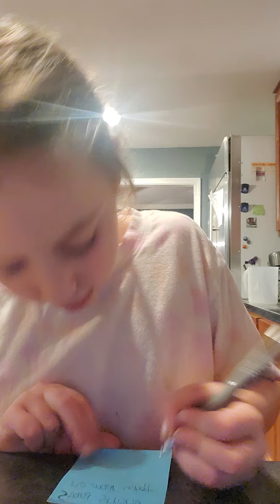Make a snack/lunch with me